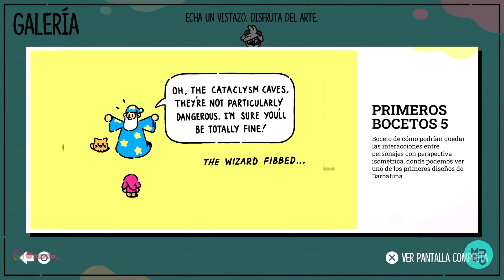¡El secreto de los guanteletes! Capítulo Tres: Barbaluna 🧙‍♂️🔥 - Español Latino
🧙‍♂️ ¡El Capítulo Tres: Barbaluna trae nuevas y poderosas habilidades para Jota! Barbaluna le enseña a usar los Guanteletes Pasapáginas 🧤, con los que Jota puede manipular el libro y teletransportarse entre las páginas 📖✨. Pero hay un giro: ¡existen más artefactos magicos fuera del libro, en el mundo real 3D! 🌍 Ahora, Jota, Violeta y Crash deben embarcarse en una nueva misión para encontrarlos y derrotar a Grumpiñón de una vez por todas. ⚔️🔥 Su próxima parada: la Ciudad Artea, donde la poderosa Reina Croma espera con nuevas pistas y desafíos épicos. 👑🎨